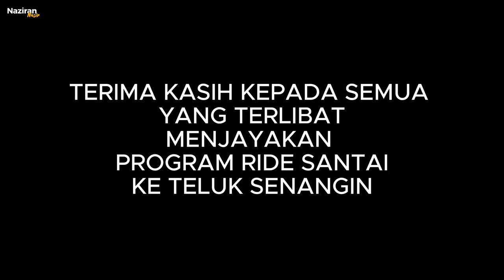PENGALAMAN RIDE KE TELUK SENANGIN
BIKERS RIDE KE TELUK SENANGIN PERAK
BERMALAM DI CHALET HJ KAMAL